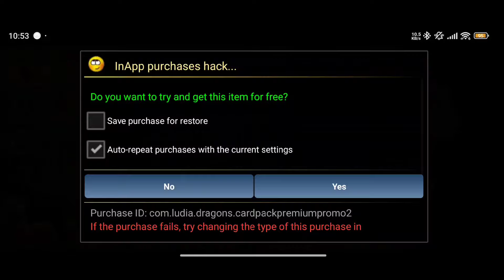THE NEW PREMIUM PACK - Dragons: Rise of Berk New Update